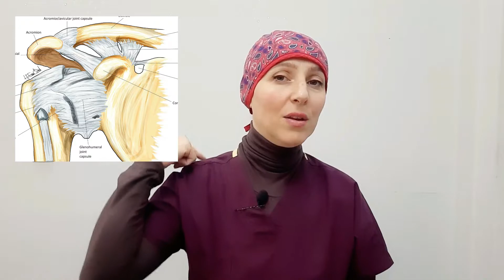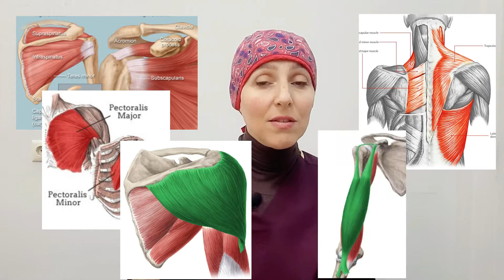OMUZ HAREKETLERİ / STABİLİZASYON EGZERSİZLERİ / OMUZ ANTRENMANI / Fzt.Aynur BAŞ ile sağlıklı yaşam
Omuz sakatlanmaları sonrası omuz antrenmanı programınıza ekleyebileceğiniz stabilizasyon egzersizlerini sizler için düzenlemek istedim. Evde omuz hareketleri , evde omuz antrenmanı yapabileceğiniz bir kaç pratik egzersiz seçtim ve kendi durumunuza göre zorluk seviyesini belirleyebileceğiniz bu egzersizler omuz sakatlıklarını önleme veya sakatlık sonrası gönül rahatlığıyla kullanabilirsiniz.
 Kanalımda Fiziksel ağrı ve hastalıklar için egzersiz tedavilerinin yanı sıra evde ekipmansız yapılan egzersiz - spor programları paylaşıyorum. Daha konforlu , sağlıklı bir ömür sürme adına özellikle postür , dik duruş , kas esnekliği , kas kuvvetlendirme , doğal tedavi yöntemleri , sağlıklı zayıflama konuları üzerinde yoğunlaştığımı söyleyebilirim.